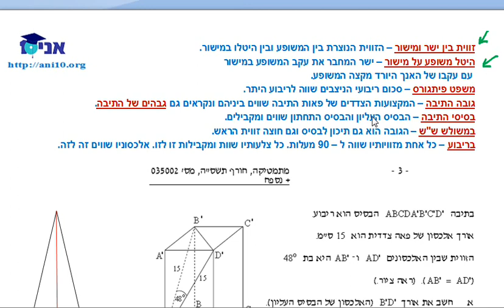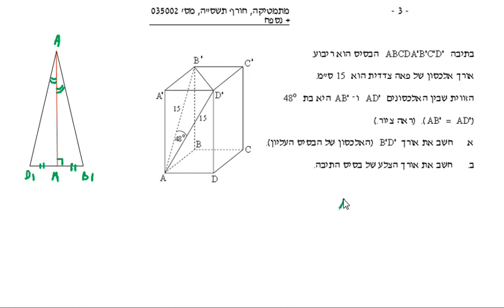כיתה יא 802 - הנדסת המרחב - שיעור 08 - תיבה ריבועית.wmv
כיתה יא'  - 3 יחידות לבגרות שאלון 802
תיבה ריבועית